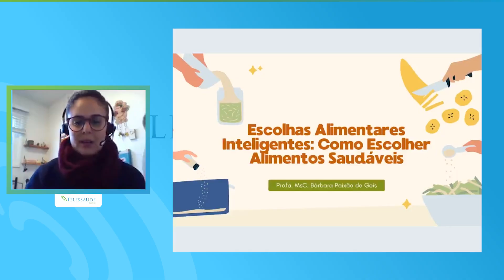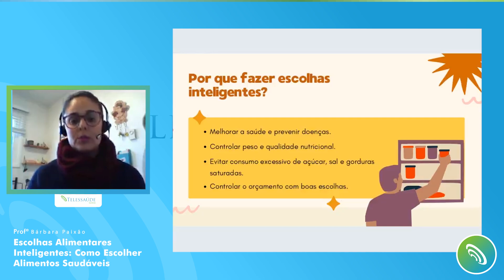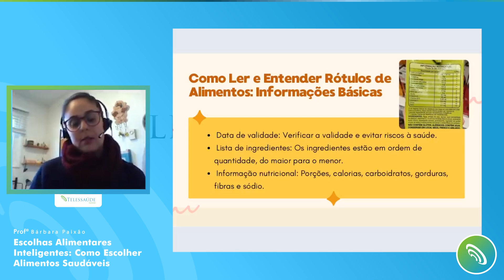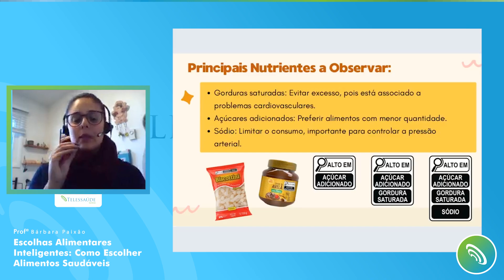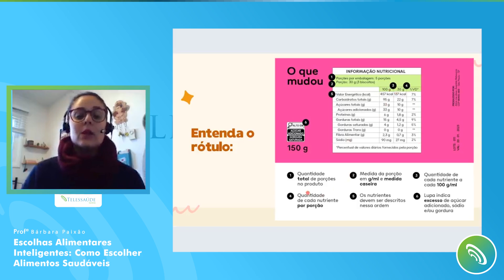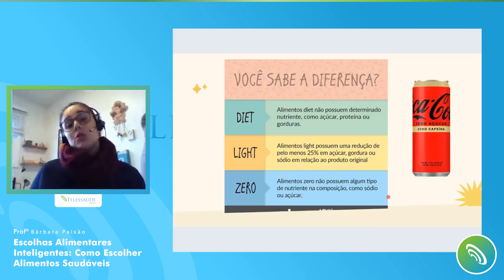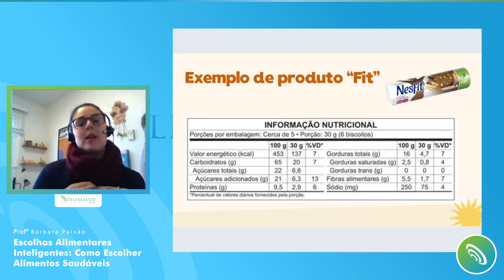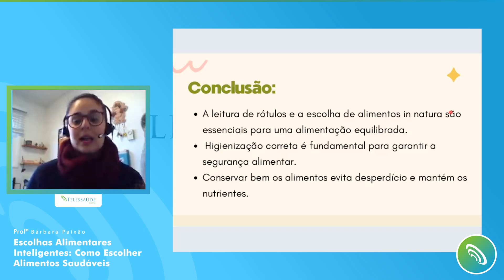Telessaúde Goiás - Escolhas Alimentares Inteligentes: Como Escolher Alimentos Saudáveis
🟢 Teleaula sobre: Escolhas Alimentares Inteligentes: Como Escolher Alimentos Saudáveis, ministrada no Núcleo Telessaúde Goiás.